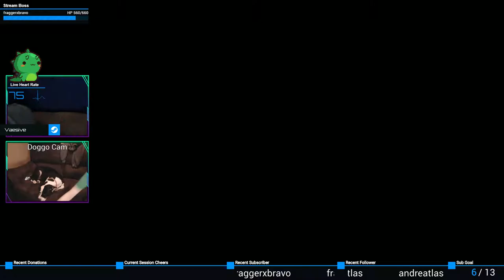A New Player Appears! | CASE: Animatronics #3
My buddy, WesVick, joins me in the nightmare!